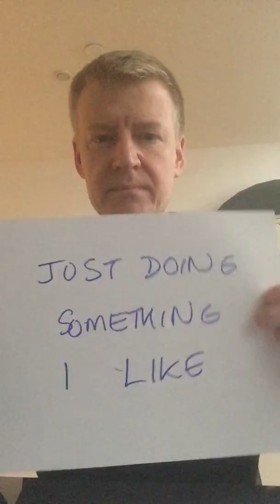Sherlock's Home - Undershaw - "It costs zero to be a hero"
"It costs zero to be a hero" and raise money for Undershaw - Sherlock's Home. If you live in the UK and shop online, you can raise money for Stepping Stones just by shopping online like you normally do. through